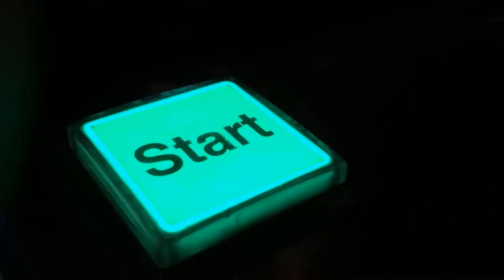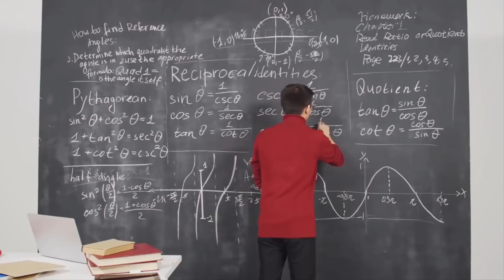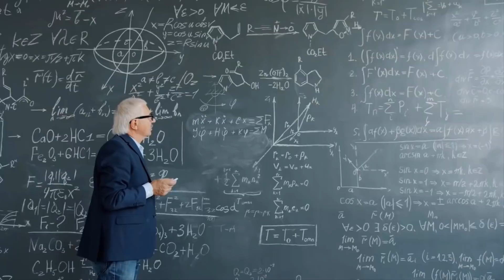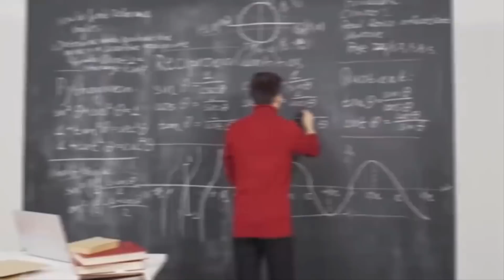NASA’s New Light Speed Engine That Defies the Laws of Physics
Inspired by NASA’s New Light Speed Engine That Defies Physics

Inspired by IT HAPPENED! Elon Musk & NASA FINALLY Reveal New Light Speed Engine!

Inspired by NASA Designs Near Light Speed Engine That Breaks Laws Of Physics

Inspired by NASA Builds Impossible Light Speed Engine To Break Laws Of Physics

Also check out (Thousands of New Radio Signals Have Been Detected From Nearby Cosmic Sources!)

On Space Insider we will go through space flight,  Mars, and space colonization.